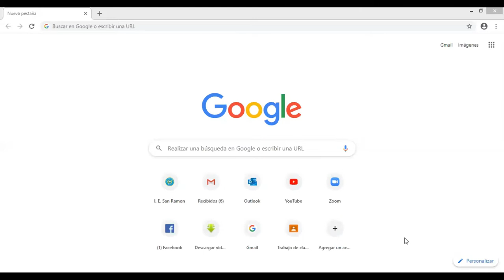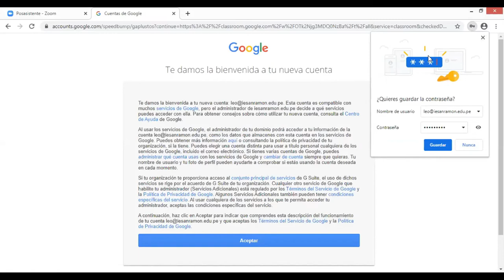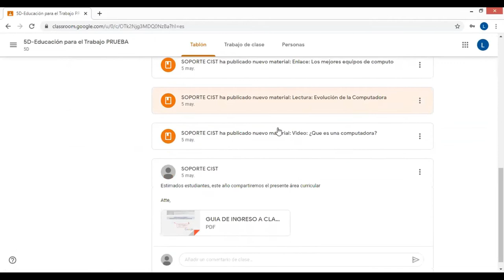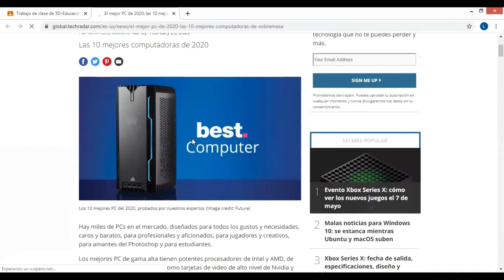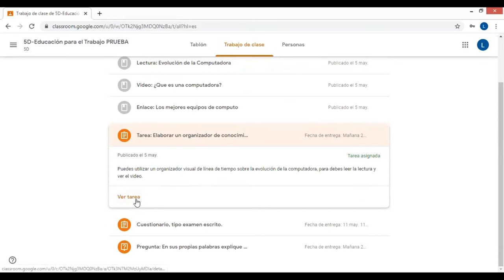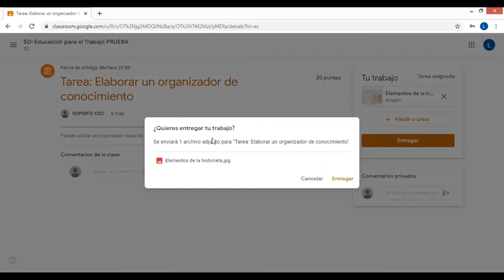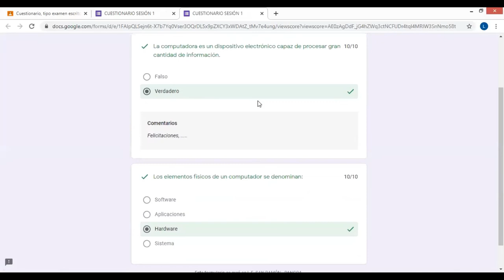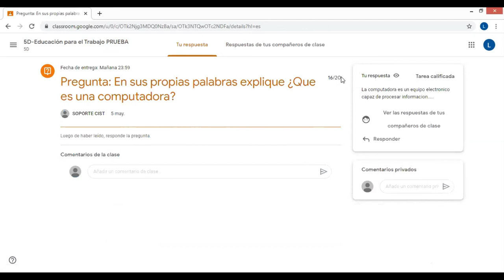I.E. San Ramón - GUÍA ESTUDIANTE - Como usar Google Classroom en una laptop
Video tutorial dirigido a nuestros estudiantes sobre como instalar y usar Google Classroom en su laptop o PC. Gracias a la empresa google por la activación del servicio de Google Suite For Education. Para sistematizar el aprendizaje a distancia en el marco de la emergencia sanitaria.
Coordinador de Innovación y Soporte Tecnológico: R. Marina Huaman E.